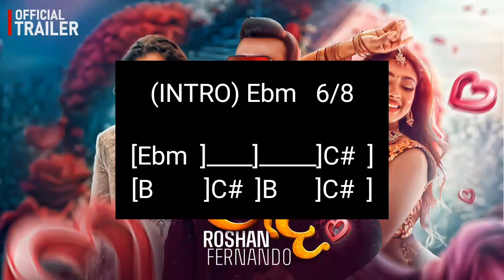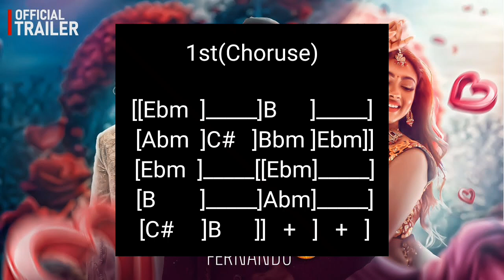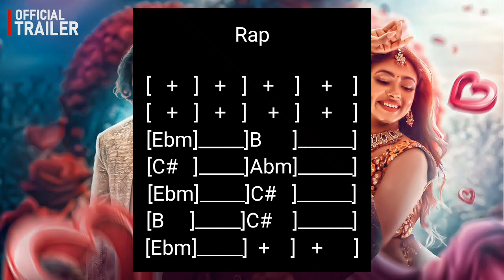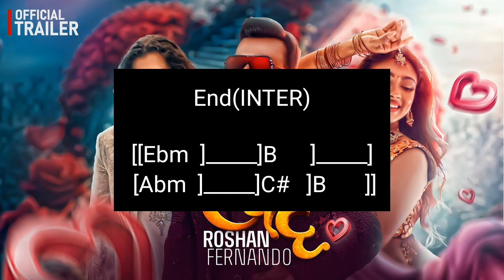Lande song(Chords කෝඩ්ස්)Edith by Harsha madhuwansha music